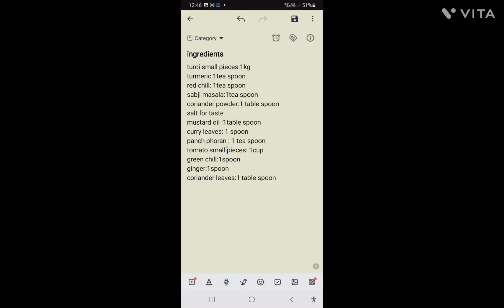turoi ki sabji ( without onion and garlic)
ps. just make sure to peel those turai properly. Otherwise, sabji will turn out bitter!!

anddd
if you want to add onions to it, just make sure to add it before tomatoes 🍅